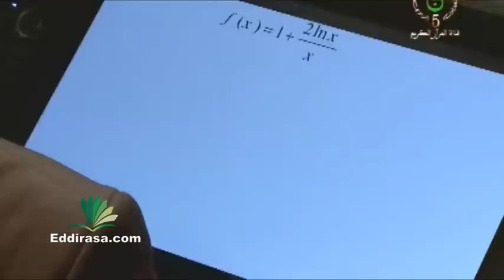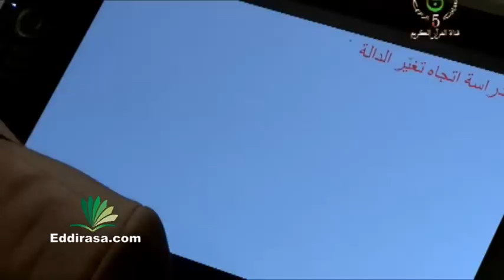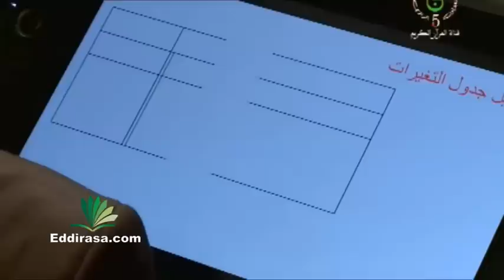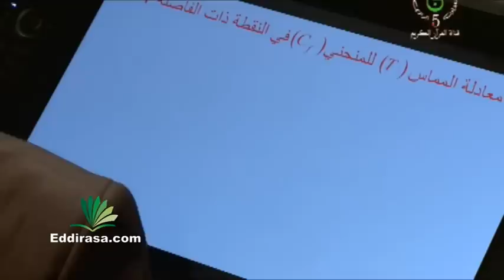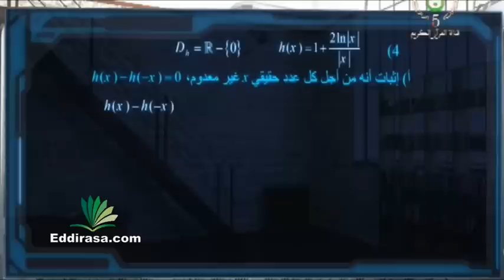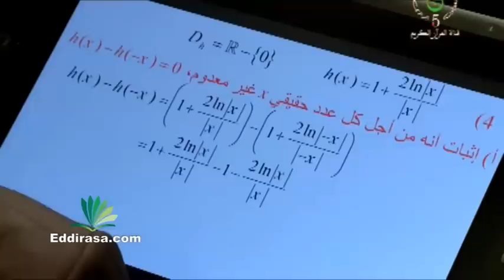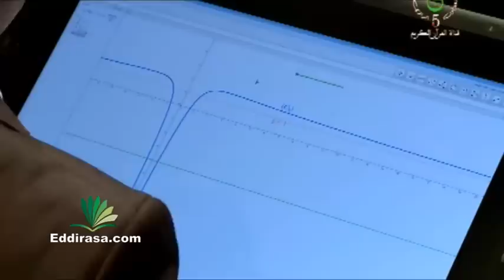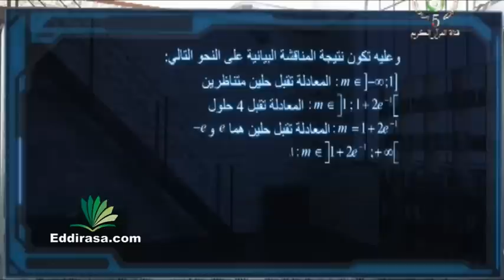مراجعة عامة حول الدوال الأسية و اللوغاريتمية رياضيات ثالثة ثانوي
درس من الدروس التدعيمية للتلفزيون الجزائري و وزارة التربية الوطنية التي تبث على قناة القرآن الكريم مراجعة عامة حول الدوال الأسية و اللوغاريتمية رياضيات ثالثة ثانوي
للمزيد من الدروس قم بزيارتنا عبر موقع الدراسة الجزائري: